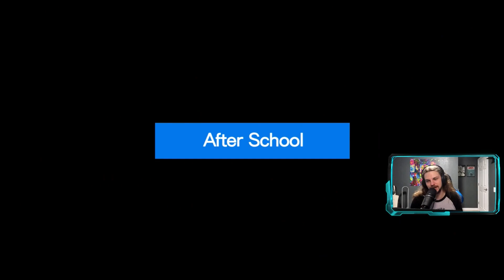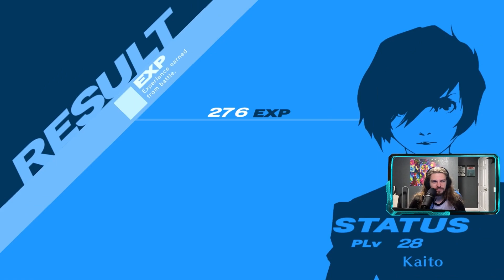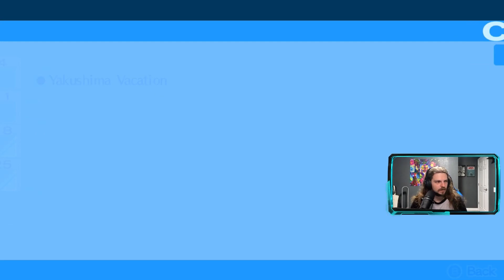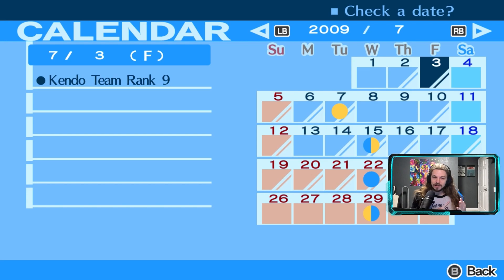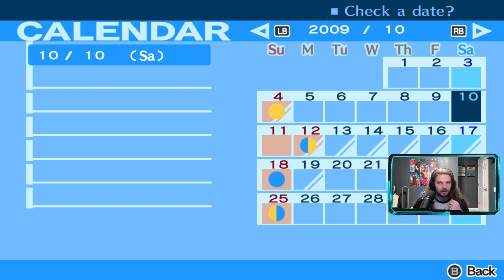Persona 3 Portable [Part 20] Professional Pick Up Artist | YouTube Exclusive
*YouTube Exclusive Playthrough*

Part 20 of Persona 3 Portable (P3P) playthrough on Xbox One. This is my first ever Persona game. It released on Game Pass on 1/19/23. This will be a very long playthrough!